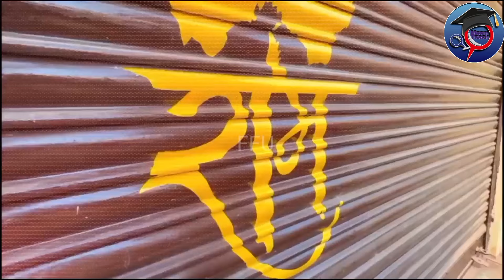KGF यश पहुंचे राम मंदिर || Yash Arrived Ram Mandir | yash ayodhya rammandir hanuman reach